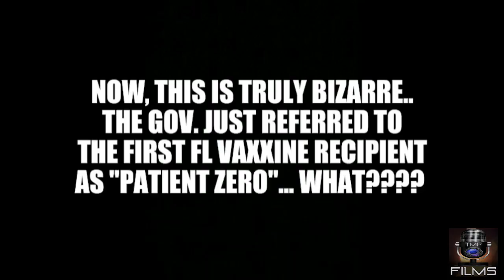DOUBLE TAKE! FL GOV. Said WHAT????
TruthMediaFilms
TMfilms
TMF
TruthMediaRevolution
TMR
RedPillRevolution
RPR